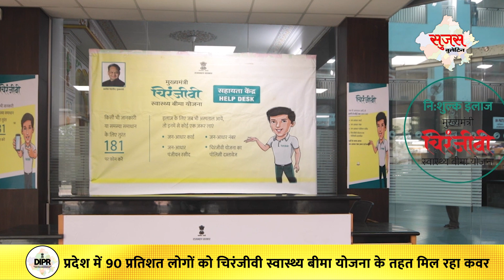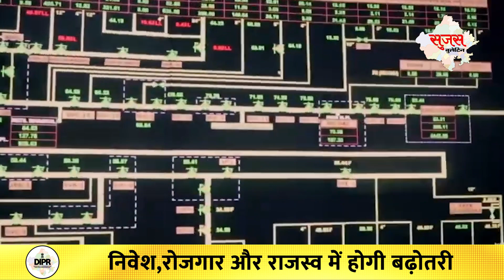25 December 2022 | Sujas Video Bulletin | Rajasthan News | DIPR Rajasthan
25 December 2022 | Sujas Video Bulletin | Rajasthan News | DIPR Rajasthan